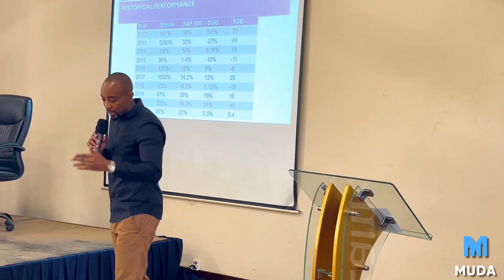HOW IS DATA PROTECTED ON A BLOCKCHAIN - MUDA TECH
All the uploaded videos are 100% copyrighted videos and no one can reuse it without our permission.